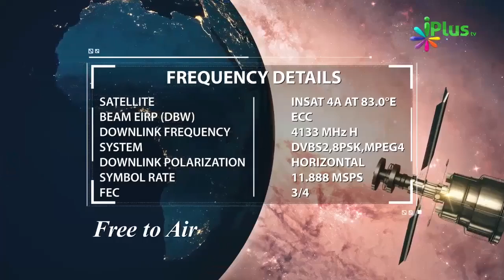Widows & Divorcees Ko Living Solution Diya Prophet Muhammad saw Ne By Zaid Patel